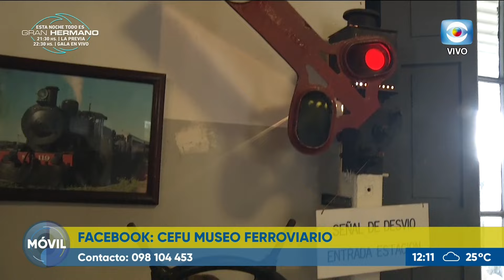Círculo de Estudios Ferroviarios del Uruguay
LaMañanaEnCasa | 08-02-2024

En el móvil Santiago Acosta, socio del Círculo de Estudios Ferroviarios del Uruguay (CEFU), nos habla sobre las actividades de esta organización sin fines de lucro y conocemos a la locomotora a vapor N°3 Manning Wardle de 1890, las más antigua de su marca en funcionamiento.